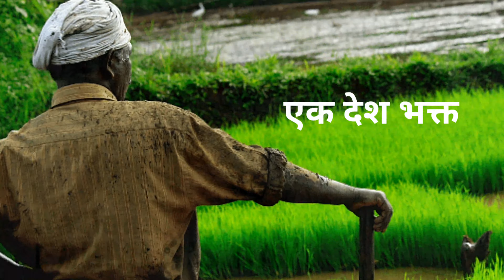किसान दिवस पर Status | Kisan Diwas status | National Farmers day status | Patriotic Song Status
Hello friends,

National Farmer's Day Status 2022 | Kisan Diwas status || National Farmers day whatsapp status || Jan Gan Man Status || Patriotic Song Status ||

Thanks.